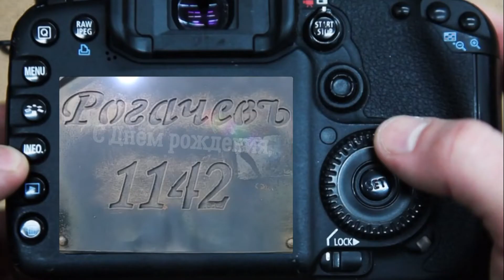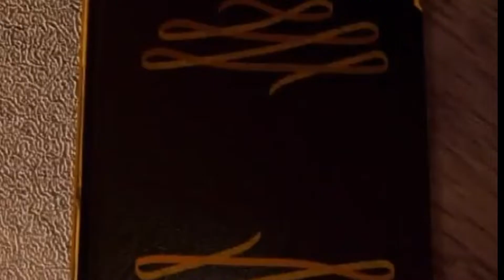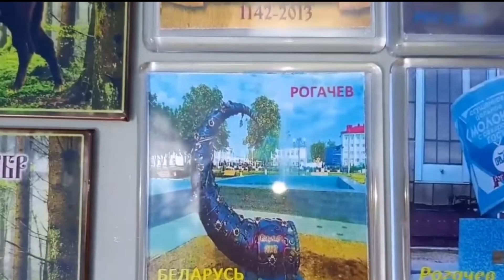Рогачёву - 880!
С праздником нас, жителей самого замечательного города на земле!